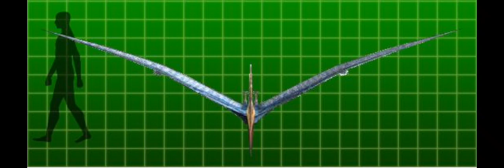Dinosaurios de apoyo de dino rey